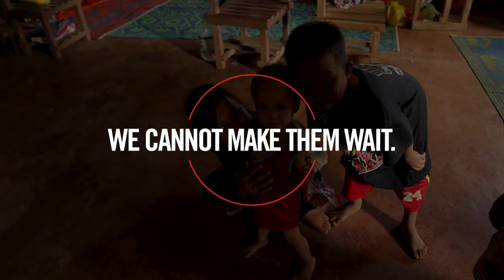WATCH: Save Marawi's Children Now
We cannot make children wait, they need us now.